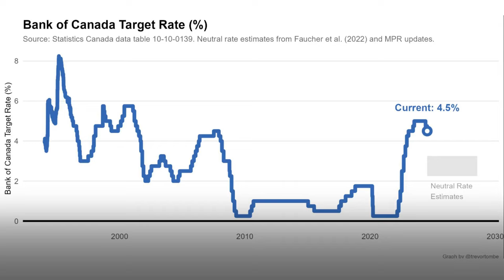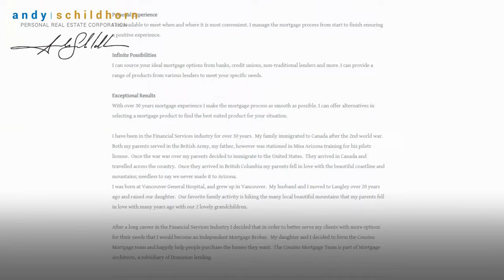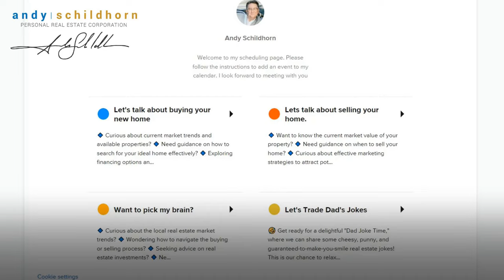🏡 Heading to 2.75%: Strategies for Buyers and Sellers! 📉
Are you curious about the latest interest rate trends and what they mean for you? Let's explore the recent changes and predictions for the future. Join me as we explore the potential impact on buyers and sellers in the Langley and Fraser Valley real estate market.

Here's a quick overview:

📉 Interest Rate Overview:
* Recent Cuts: A 25 basis point cut on July 24, adding to an earlier cut for a total 0.5% reduction in 2024.
* Predicted Path: TD, CIBC, RBC, BMO, and Scotia forecast a gradual decline to 2.75% by Q4 2025.
* Upcoming Announcements: Bank of Canada updates on September 4, October, and December.

🤔 What This Means for You:
* Lower Payments: Lower rates mean more affordable mortgage payments.
* Market Stability: As rates decrease, we expect more price stability in the market.
* Buyer Advantage: More affordable choices for buyers.
* Seller Timing: Increased inventory now, but better price stability ahead.

💼 Expert Advice from Rita Cousins:
*Mortgage Options: Fixed or floating—Rita can help you choose the best option.
*Navigate Changes: Guidance through these times for the best mortgage solutions.

*Preparation Tips: Now is the time to get your home in top-notch condition.

Your Langley and Fraser Valley Realtor. 🏡